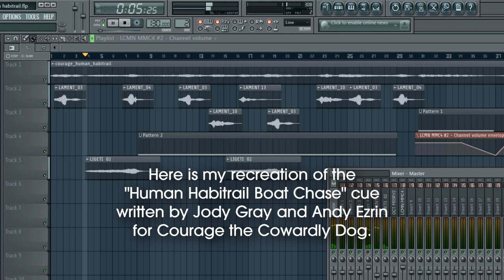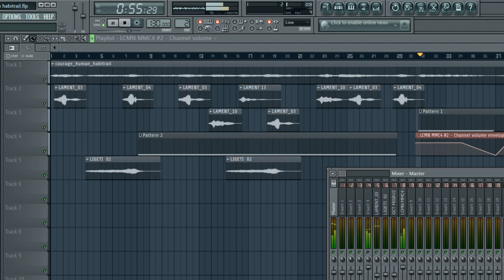Courage the Cowardly Dog: Boat Chase (Music Recreation)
==DOWNLOADS==

Here is my recreation of the "Human Habitrail Boat Chase" cue written by Jody Gray and Andy Ezrin for Courage the Cowardly Dog.

All the samples come from Spectrasonics's "Symphony of Voices" sample library, produced by Eric Persing.

These "Lamenting" soprano samples were also used in the single "Sonne" by Rammstein (albeit in a higher pitch).

Symphony of Voices's credits list Jennifer Lind, Pauli Pedersen & Melinda Perrin as the soprano soloists, but it doesn't list specifically who specifically sang the "Lamenting" phrases.

Jody Gray stated in an interview that the scoring for this track was inspired by Stanley Kubrick's films.  This is very much apparent as one of the samples used in the cue is named after composer György Ligeti.  He is best known for his music featured in 2001: A Space Odyssey.

Overall, it's a surprisingly simple track, but very effective!